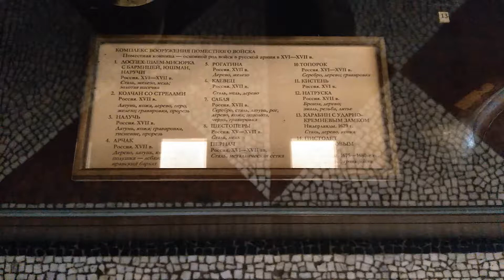Исторический музей Москва 2021 #55